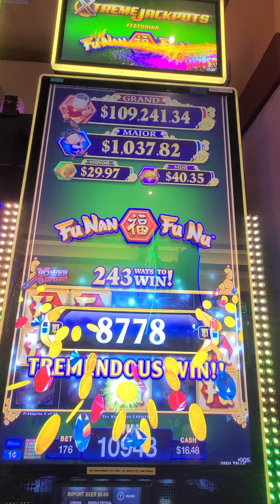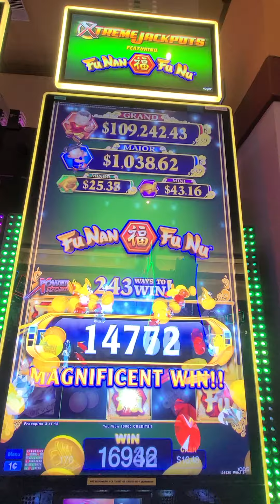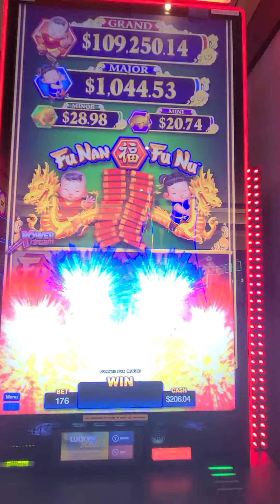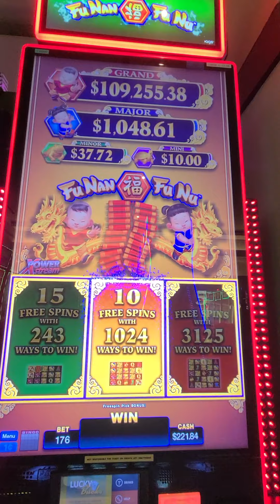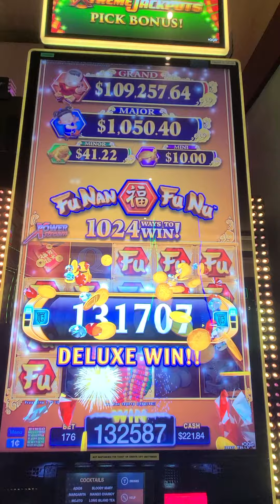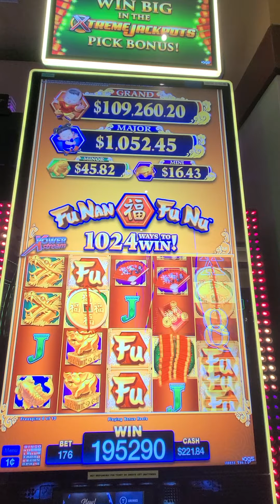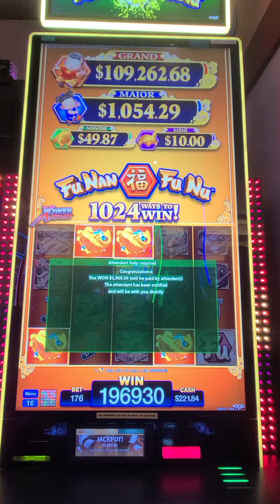Got a hand pay playing Fu Nun , betting 1.76 12/20/22